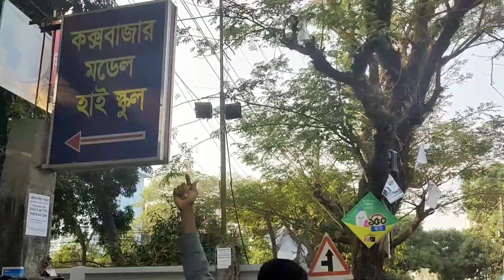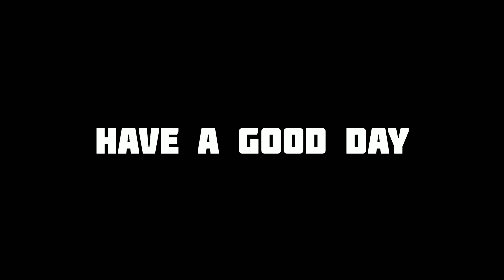Urban City Of Cox's Bazar 📍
The sole purpose of this video is only fun and entertainment. Please do not take it otherwise. The videos I have used so many clips here weren't copyrighted by me but I have followed the YouTube laws precisely.